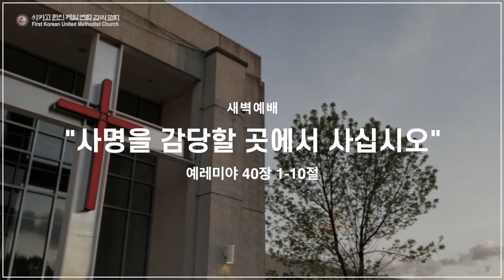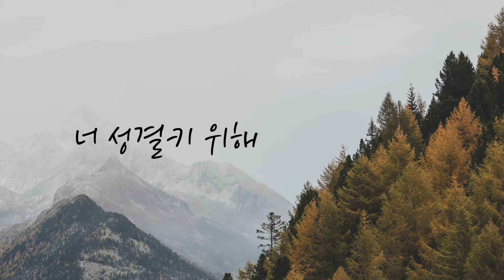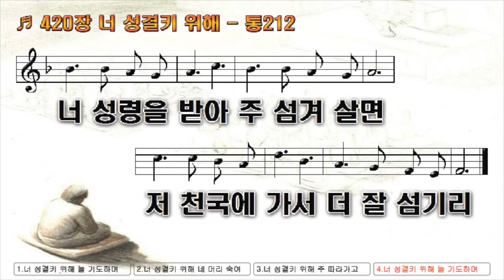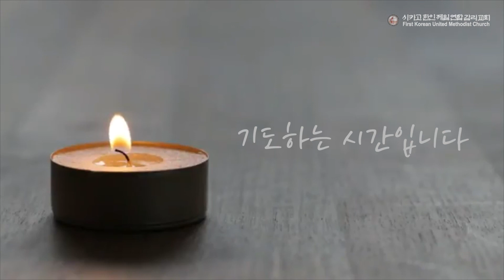11/13 새벽예배 “사명을 감당할 곳에서 사십시오” (예레미야 40장 1절~110절) 김광태 담임목사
2020년 11월 13일 새벽예배
본문: 예레미야 40장 1절~10절
제목: 사명을 감당할 곳에서 사십시오
말씀: 김광태 담임목사